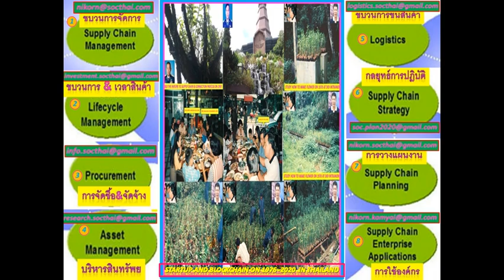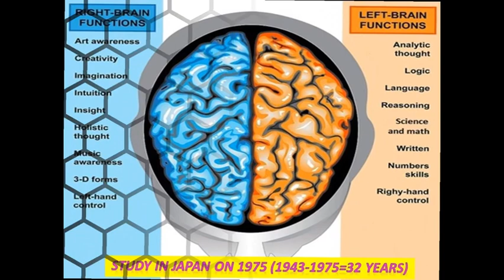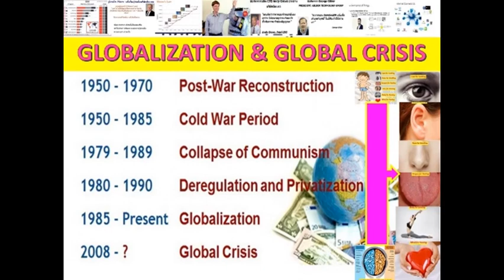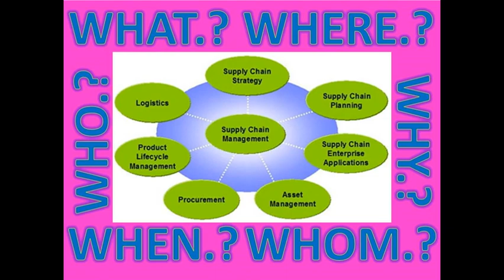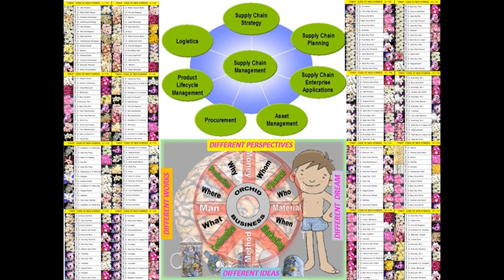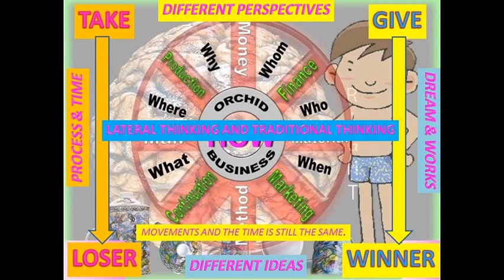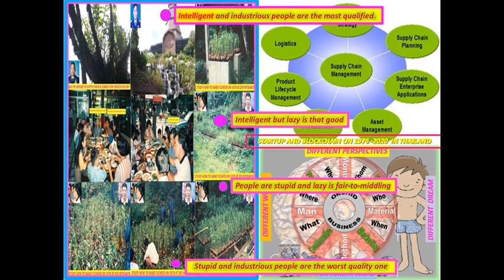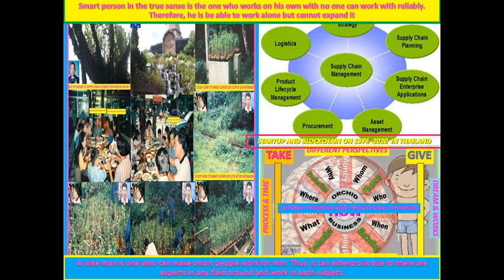LANNA#WING411#KODAWARI_ZEN_SOFTPOWER#UNIVERSALLAW#UNTIMATE_TRUTH#RINEN#KODAWARI#IOTAI#INDEPENDENT_9